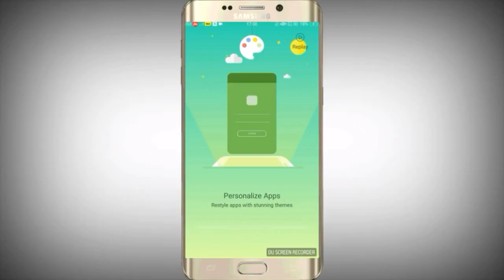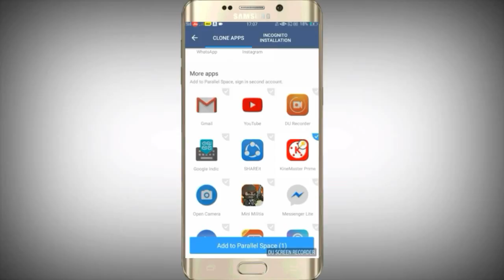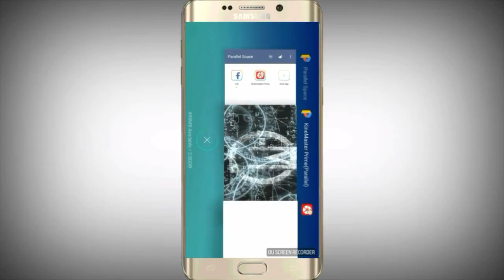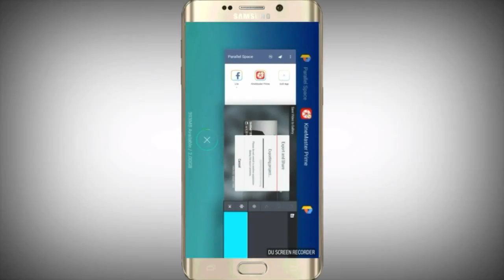Two Kinemaster in One phone, Work with double speed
Friends in this video I am going to explain how to run Two Kinemaster in One phone, Work with double speed on on smartphone for it you require the kinemaster app and parallel space app it is use to do easily you can speed up kinemaster and can work with double speed

Partners tube latest tech channel